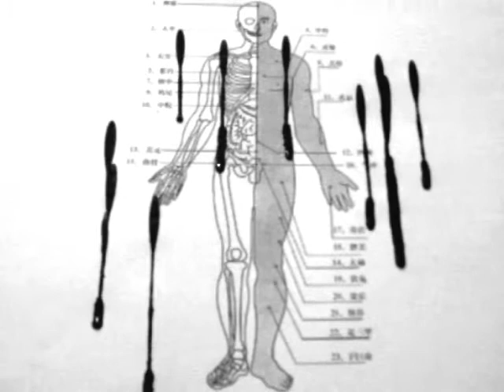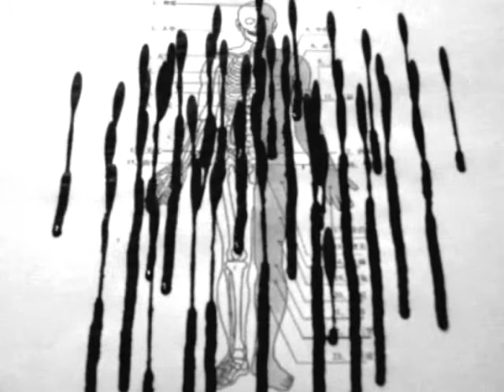Pathétique Poupée - Me diz você quem é a mancha de quem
hoje quem me acompanha é a vergonha
e nós, com passos curtos,
vamos ver até onde chegamos
com esse peso

existe verdade no que digo
só não há pedido de redenção
me livro da pena que sinto de mim
e abraço a culpa

é muito fácil falar um monte de merda
eu quero que você prove a coisa real
pra não haver dúvidas
quero que você me mate